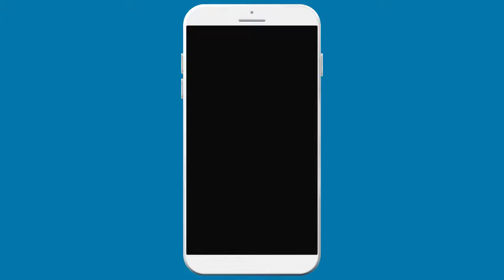Create A 3d Subsctibition & Bell Icon Intro SMART EDITING INtro Trailler Lifetime